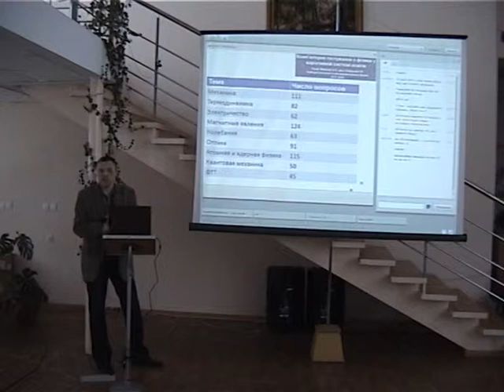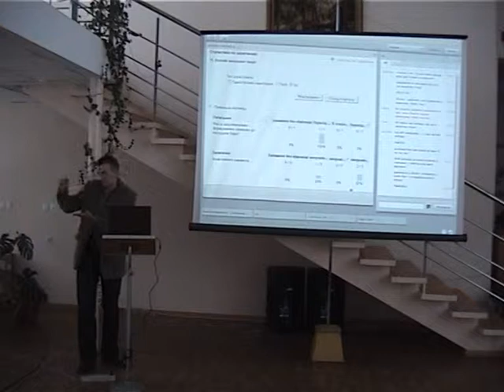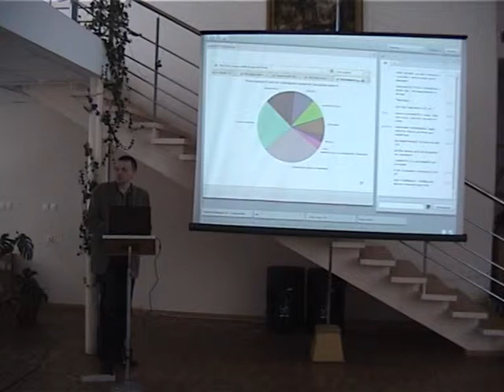Комп'ютерне тестування з фізики ч.2 Скоренький Ю.Л.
Комп'ютерне тестування з фізики в системі електронного навчання ТНТУ
Скоренький Ю.Л. — завідуючий кафедри фізики ТНТУ ім. І.Пулюя